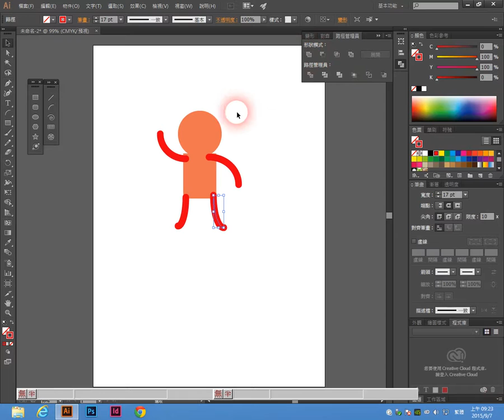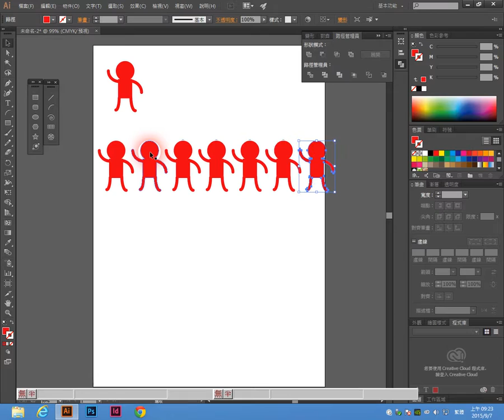《illustrator cc 2014 教學》029 再製